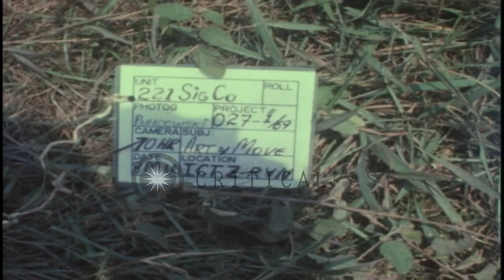Aerial Views of two US 101st Air borne Division Fire Support Bases, during the Vi...HD Stock Footage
Aerial Views of two US 101st Air borne Division Fire Support Bases, during the Vietnam War

Views from a helicopter,approaching and circling US 101st Airborne Division Fire Support Base (FSB) Normandy, on top of a mountain in Vietnam, during the war. The base has been cleared of vegetation, but has few notable structures or equipment readily discernible from the altitude at which it is being viewed. A different sequence shows FSB Geronimo, from a helicopter. This 101st Airborne base is on a Hill top, and is larger and more developed than FSB Normandy. It has well defined perimeter and interior roads, and numerous structures and facilities. A fairly large river can be seen in the distant background in some views. Location: Vietnam. Date: March 8, 1969.

57,000+ broadcast-quality historic clips for immediate download.